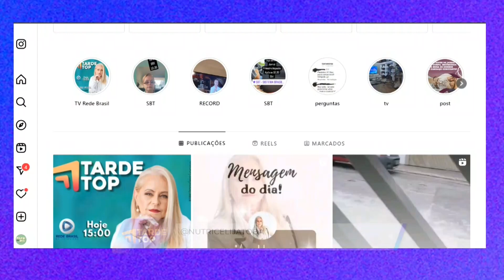TARDE TOP 28 02 24 BL3